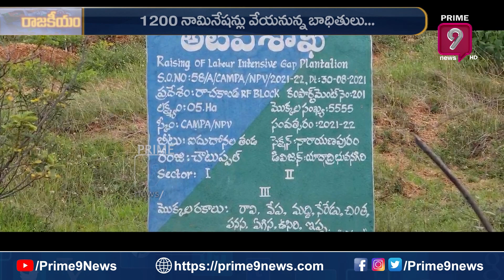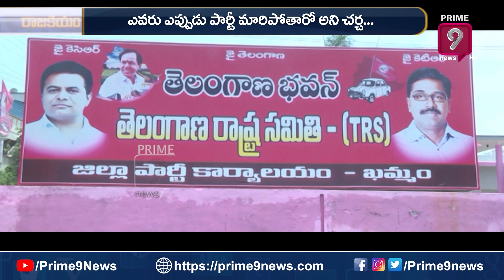నామినేషన్ లెక్కలతో చెమటలు పడుతున్నాయా? | Terachatu Rajakiyam | Prime9 News